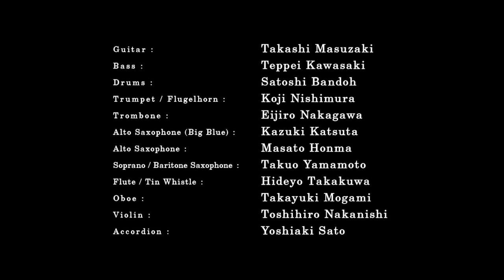マリオカート8 追加コンテンツ第2弾 ビッグブルーBGM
Wii U